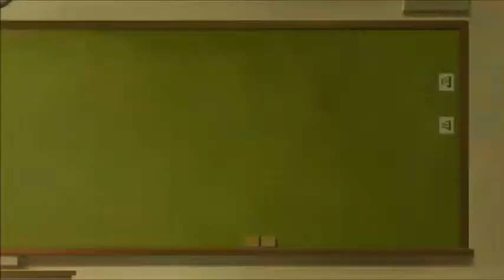Healin' Good♥PreCure Episode 29 Reaction & Review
Vadim Dominov
Jared Waldrep
Matthew W Vazquez
FlareKnight
Kirathian
xelloss12
Damiester
Dominic N.
Xurion
Maria Payan-Perkowski
Andrea Zepeda
Finnishdoggo
Kenjày Weddington
Yuki Aly
Steheon
Lighthawknight
Samuel Netsrym
Kevin Agluba
逸维 余
ObssesedNuker
Brysis
Marsh
Danzo - chan
BreaRose
Pete Mora
SCM
nobu
Koba ton
totland
Jaakko Järvinen
nyanpasu
RadicalPigeon
anul kumar sinha
TY
Jawfish
Guy
DaZ4i
Gus N
Spenge